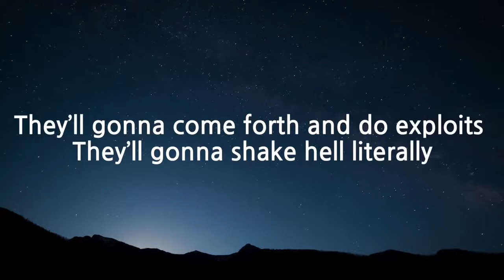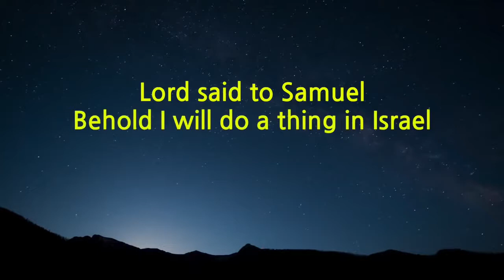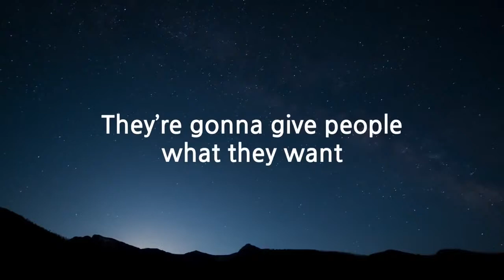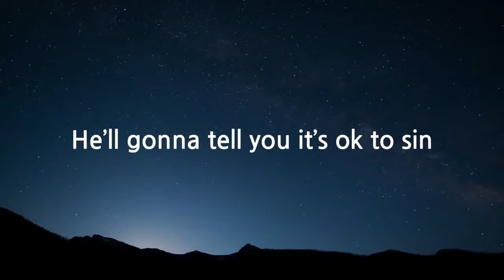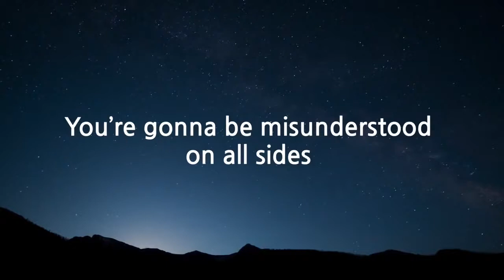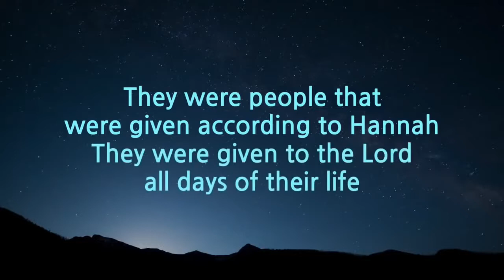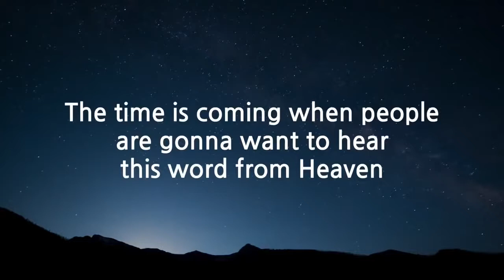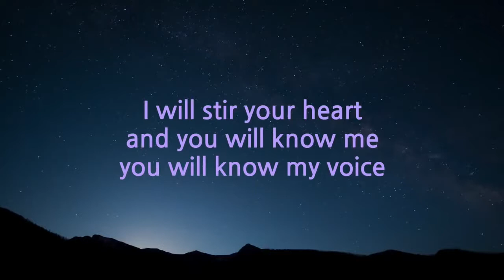GOD Is Raising Up A Holy Remnant - David Wilkerson